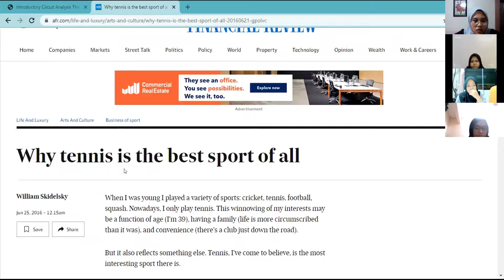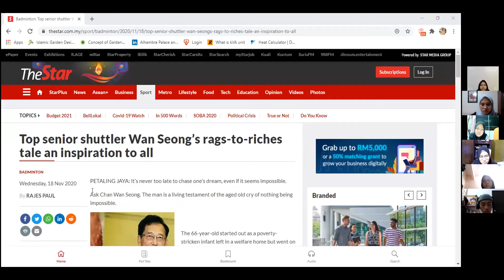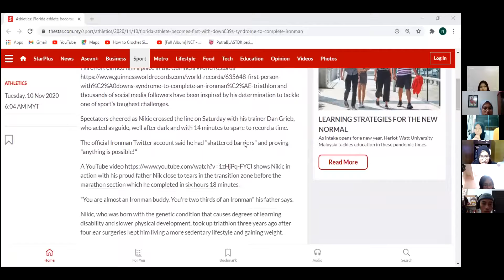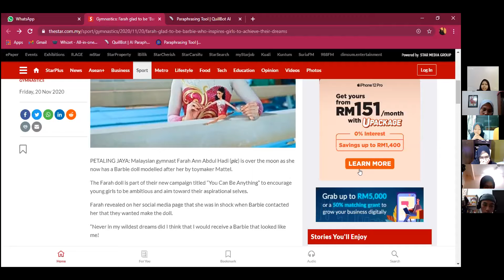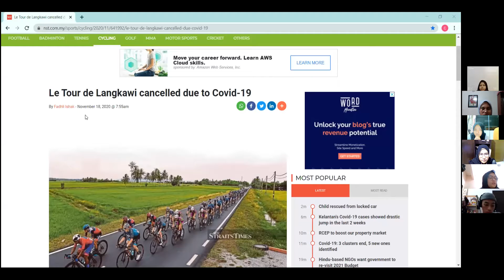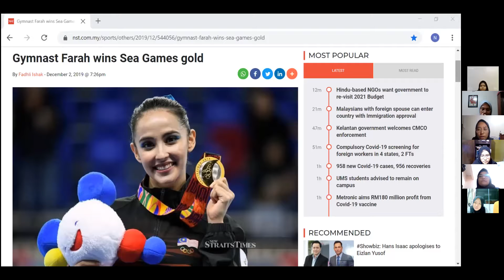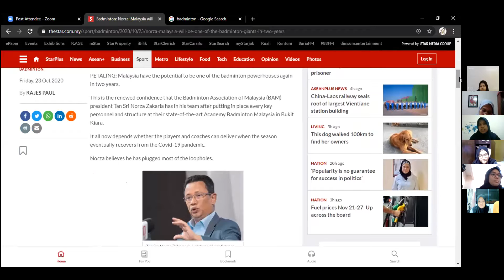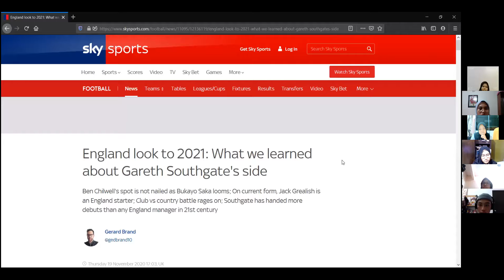LAX2049 (I'VE GOT NEWS FOR YOU) GROUP 101 VIDEO 3